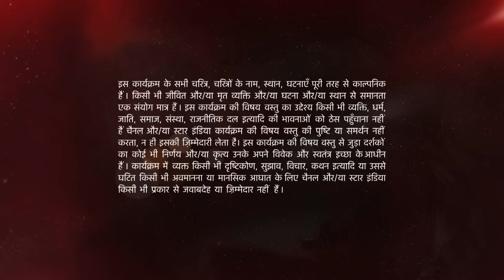Ye Hai Mohabbatein | ये है मोहब्बतें | Raman mila Abhishek aur Divya se!